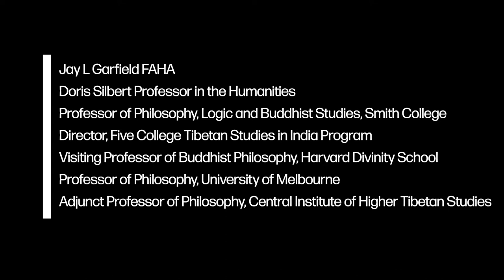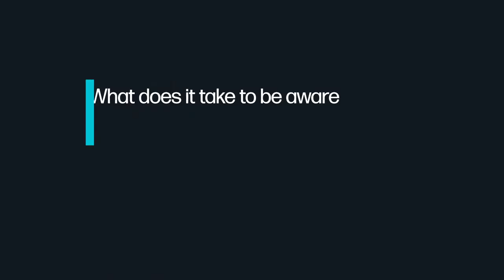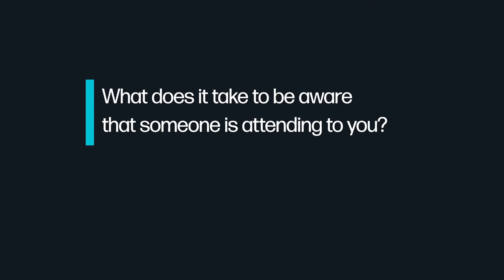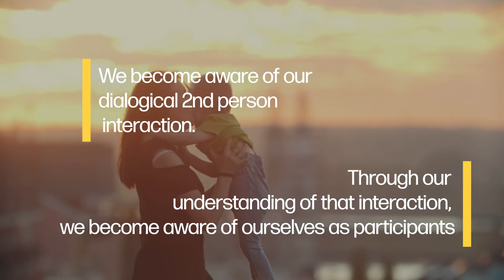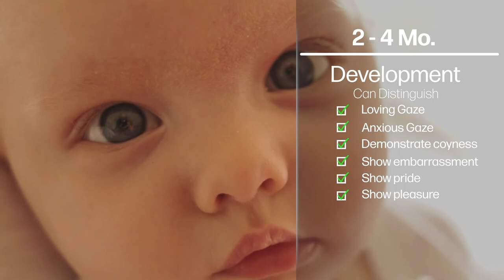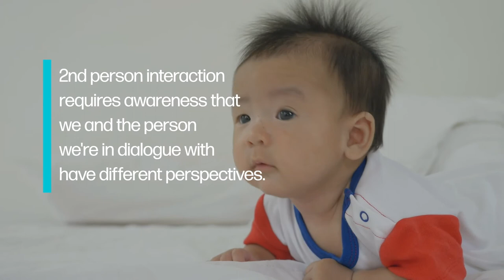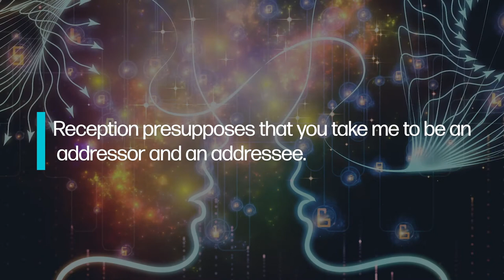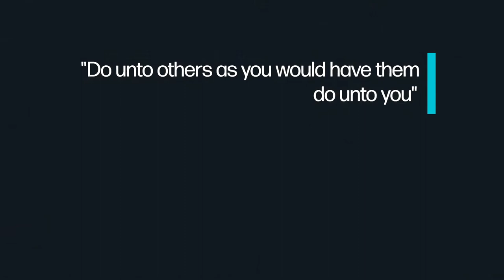Jay Garfield – DISI 2020 – Second persons and the constitution of first persons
A "Big Questions" lecture by Dr. Jay Garfield, Professor of Philosophy, Logic, and Buddhism at Smith College, about how first-person consciousness depends on second-person consciousness.